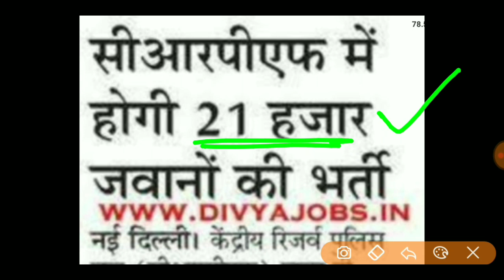CRPF new vacancy 2021 | CRPF Recruitment 2021 CRPF bharti 2021 New Recruitment 2021